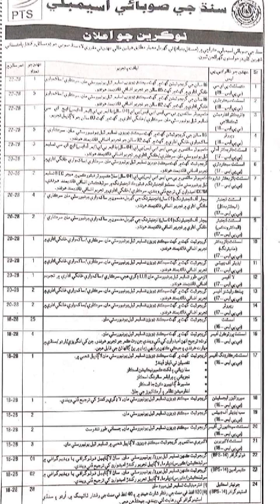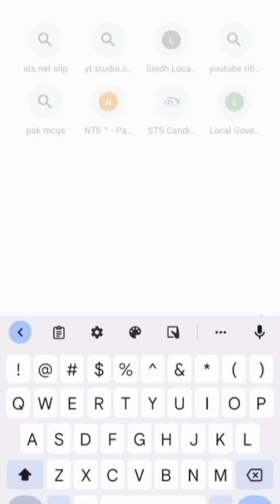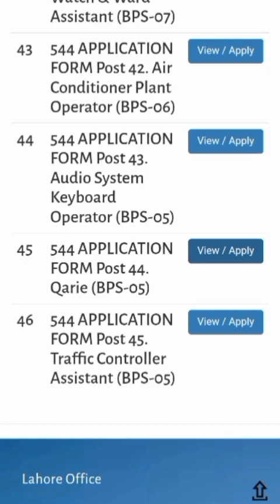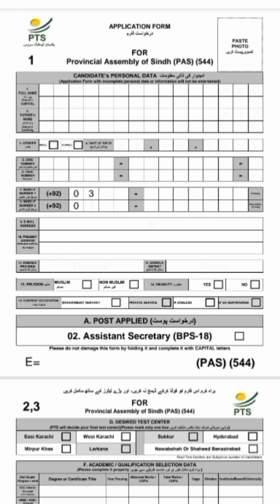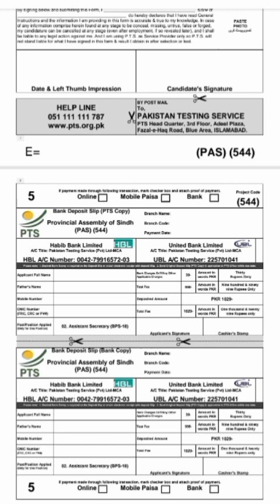How to apply provincial assembly of sindh jobs |How to fill PTS form|Sindh government jobs 2023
Sindh assembly men 287 vacancies Form kese fill kren|How to fill PTS form|Sindh government jobs 2023

your Quarries
Sindh assembly men Kitne jobs
how to fill form For Sindh assembly jobs
how to fill form PTS
Chalan fess ?